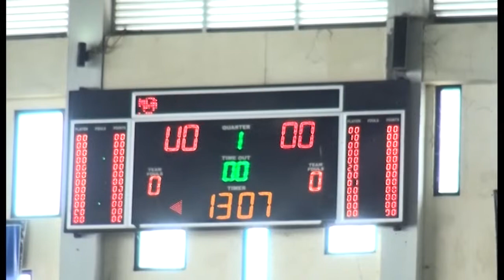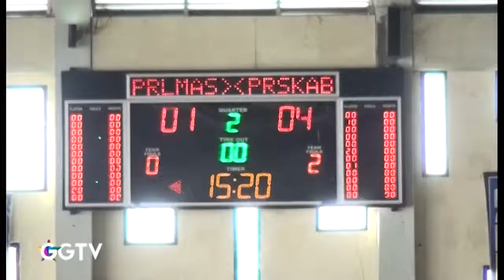GEMILANG TELEVISI- HM. WARDAN BUKA LIGA FUTSAL 2018 U20